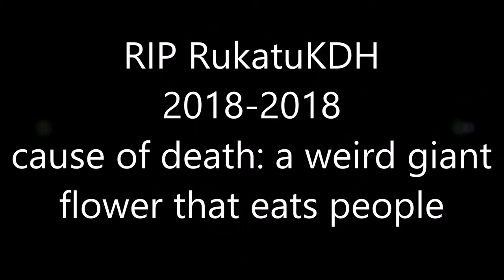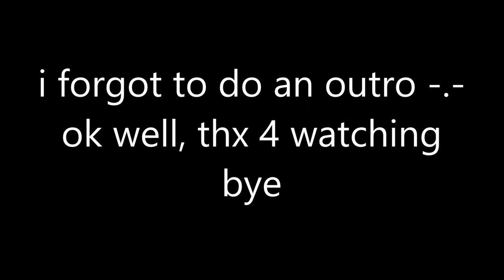HOW TO CALM AN ANGERY EGG | Egg Hunt 2018: The Great Yolktales #2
Taken on April Fools day. aHAHAHAHA